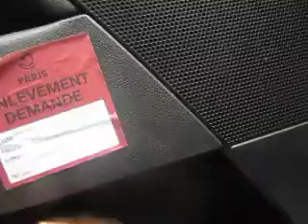MVI 0063 FRANCE Region Parisienne Zaczynam zabierac sie za wymiane miski olejowej w Fordzie Fiesta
Hokka-hey!... znam sie na tym i potrafie sam ja wymienic!
Niepotrzebna praca w zw.ze szkodami ktore uczynil mi Wnusio pijaczek biznesmen z Podkarpackiego z Malopolski!

Księstwo Klonowa
Janusz I-szy samozwańczy
Janusz Pijanka
Pierwszy buntownik III RP
Sieradz-Paryż-Sumy
Globtroter
Człowiek w Podróży
Homo Viator